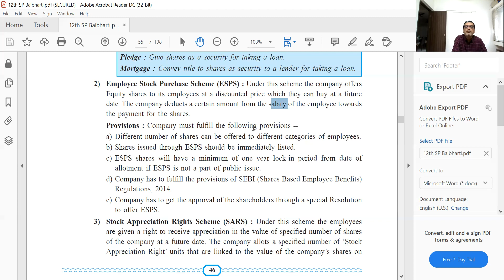Employee Stock Purchase Scheme (ESPS)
In this video I explain in detail the working of Employee Stock Purchase Scheme (ESOS)